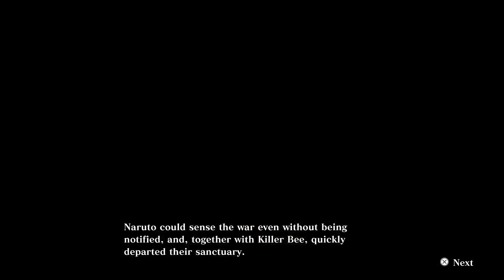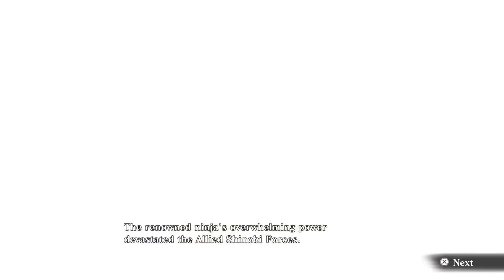The forth great ninja war -Strife Plays Naruto x Boruto storm connections